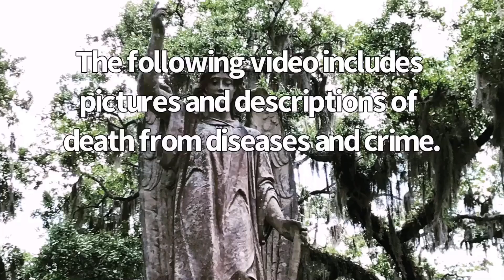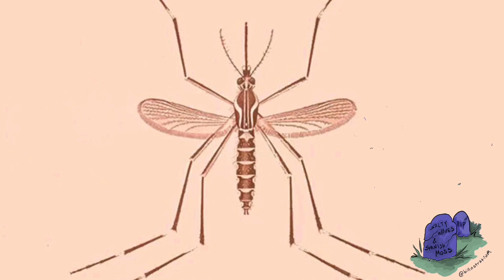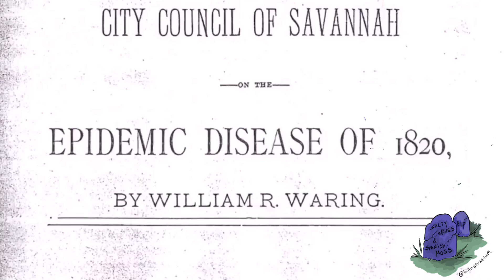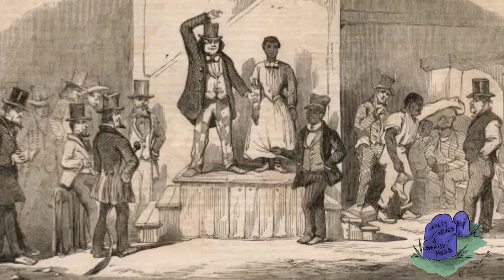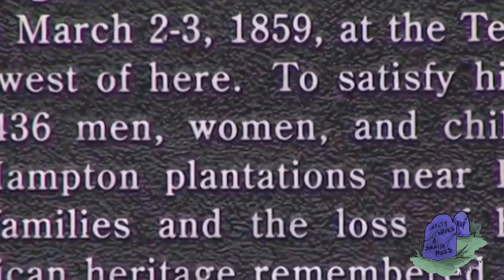Why is Savannah, Georgia so haunted?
A look at some of the events that have contributed to Savannah’s haunted history. For more on the Davenport House Museum, visit their